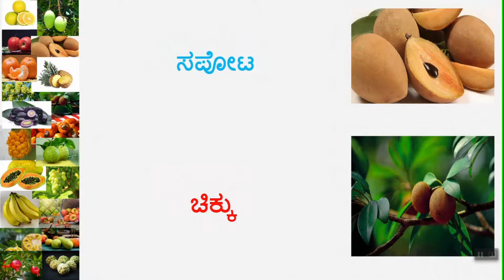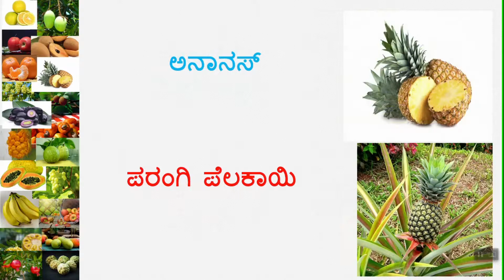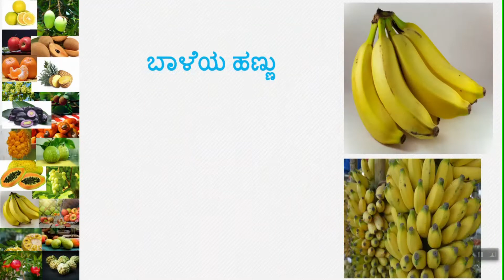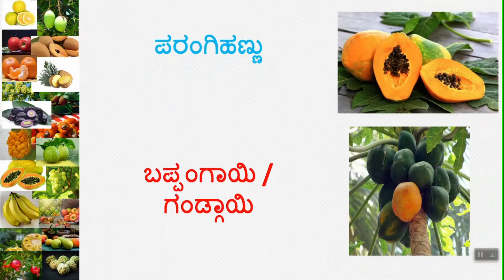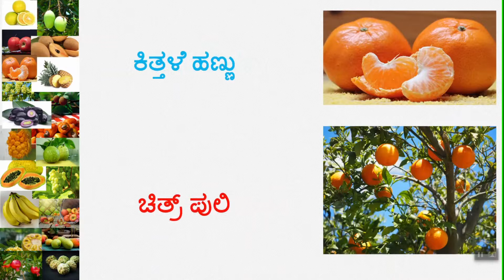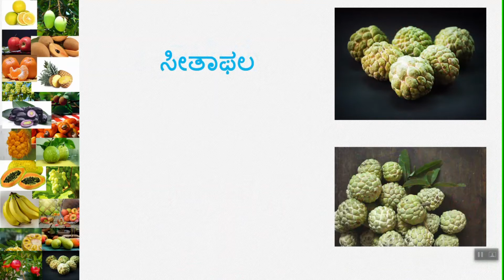ಕನ್ನಡ ಹಾಗೂ ತುಳು ಭಾಷೆಯಲ್ಲಿ ಹಣ್ಣುಗಳ ಹೆಸರು :- ಭಾಗ ೧ (Fruit Names in Kannada – Tulu language :- Part 1)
In this channel we will be mainly focusing to help those who wants to learn Tulu language.
ಕನ್ನಡ ಹಾಗೂ ತುಳು ಭಾಷೆಯಲ್ಲಿ ಹಣ್ಣುಗಳ ಹೆಸರು :- ಭಾಗ ೧
Learn Tulu language easily through my channel Tulu Kalpuga.
In this video we will learn few Fruit names in Tulu language.

Video to learn Tulu language through Kannada. Kannada Tulu Fruit names. Easy Kannada Tulu learning.